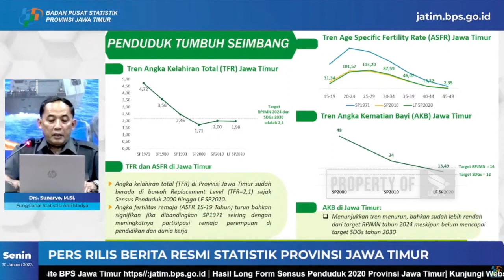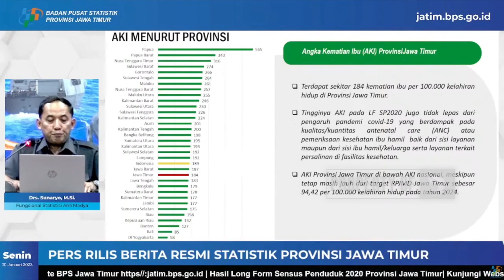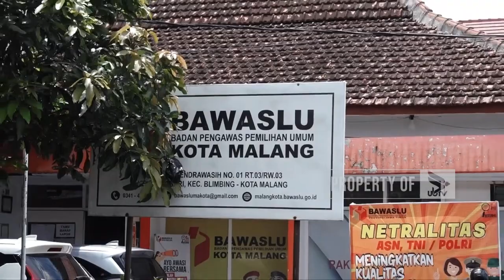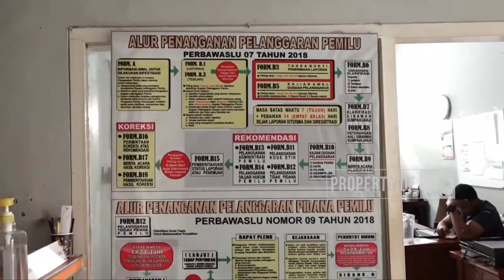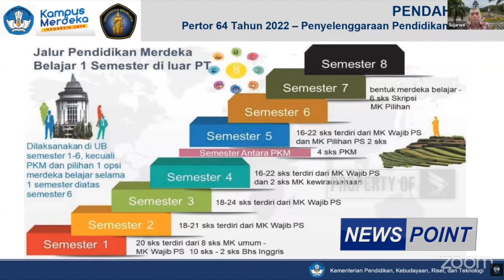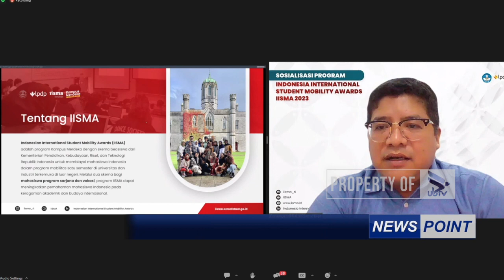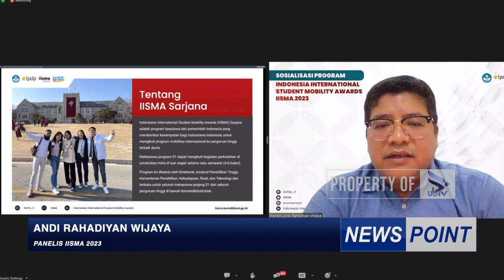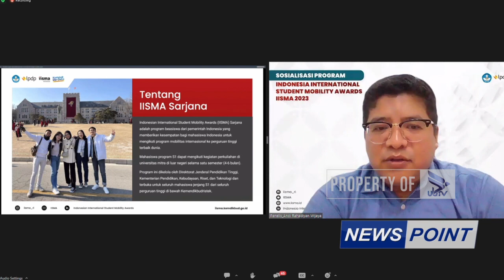NEWS POINT - SABTU, 4 FEBRUARI 2023